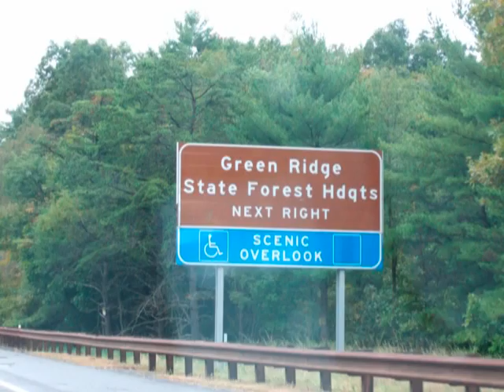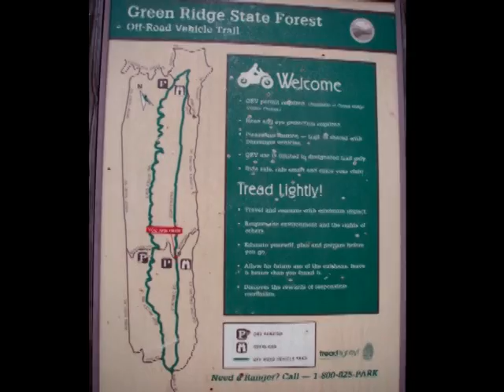Colt Classic 2008 DDO Mix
The first annual Colt Classic was held in September of 2008 at the Greenridge State Park in Maryland.  Bitter Angst drove from Michigan to meet JeepStream to ride their Yamaha TW200s.  Bitter Angst and JeepStream were High School friends at Cloverleaf (the Colts) in Lodi, Ohio.  They graduated in 1987.